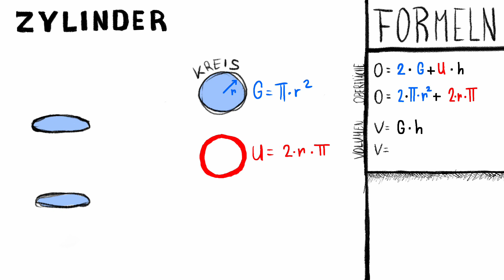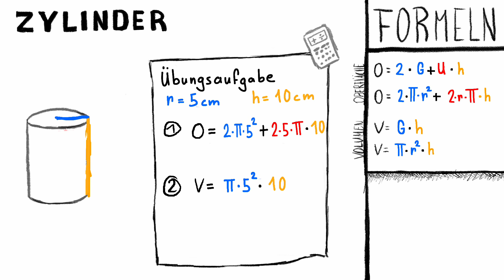Zylinder Volumen und Oberfläche mit Beispielen von der Q2